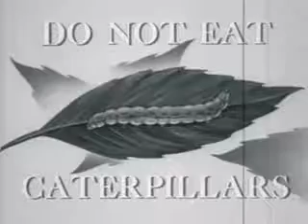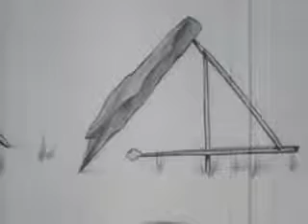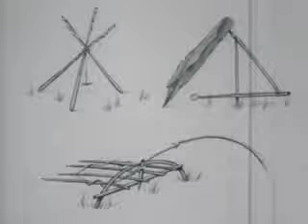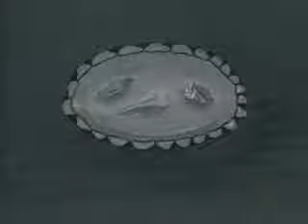Survival Living Off The Land ; 1955 US Navy Training Film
"Survival in the North Temperate Regions: Living Off The Land"

US Navy training film aimed at downed pilots telling how to hunt or harvest and prepare food, including animals, plants, fruits, berries, and nuts, between 45 degrees and 70 degrees north latitude (although much of the advice would apply anywhere).

"How to survive under emergency conditions in the north temperate regions."

US Navy training film FN-9202-A

Re-upload of a previously uploaded film with the sound improved (hiss removed).

Public domain film from the US Navy-National Archives, slightly cropped to remove uneven edges, with the aspect ratio corrected, and mild video noise reduction applied.
The soundtrack was also processed with volume normalization, noise reduction, clipping reduction, and/or equalization (the resulting sound, though not perfect, is far less noisy than the original).

from US Army Survival Manual Field Manual FM 21-76

After water, man's most urgent requirement is food. In contemplating virtually any hypothetical survival situation, the mind immediately turns to thoughts of food. Unless the situation occurs in an arid environment, even water, which is more important to maintaining body functions, will almost always follow food in our initial thoughts. The survivor must remember that the three essentials of survival--water, food, and shelter--are prioritized according to the estimate of the actual situation. This estimate must not only be timely but accurate as well. Some situations may well dictate that shelter precede both food and water.

ANIMALS FOR FOOD
Unless you have the chance to take large game, concentrate your efforts on the smaller animals, due to their abundance. The smaller animal species are also easier to prepare. You must not know all the animal species that are suitable as food. Relatively few are poisonous, and they make a smaller list to
remember. What is important is to learn the habits and behavioral patterns of classes of animals. For example, animals that are excellent choices for trapping, those that inhabit a particular range and occupy a den or nest, those that have somewhat fixed feeding areas, and those that have trails leading from one area to another. Larger, herding animals, such as elk or caribou, roam vast areas and are somewhat more difficult to trap. Also, you must understand the food choices of a particular species.

You can, with relatively few exceptions, eat anything that crawls, swims, walks, or flies. The first obstacle is overcoming your natural aversion to a particular food source...

Birds
All species of birds are edible, although the flavor will vary considerably. You may skin fish-eating birds to improve their taste. As with any wild animal, you must understand birds' common habits to have a realistic chance of capturing them. You can take pigeons, as well as some other species, from their roost at night by hand. During the nesting season, some species will not leave the nest even when approached. Knowing where and when the birds nest makes catching them easier. Birds tend to have regular flyways going from the roost to a feeding area, to water, and so forth. Careful observation should reveal where these flyways are and indicate good areas for catching birds in nets stretched across the flyways. Roosting sites and waterholes are some of the most promising areas for trapping or snaring.

Nesting birds present another food source--eggs. Remove all but two or three eggs from the clutch, marking the ones that you leave. The bird will continue to lay more eggs to fill the clutch. Continue removing the fresh eggs, leaving the ones you marked.

Mammals
Mammals are excellent protein sources and, for Americans, the most tasty food source. There are some drawbacks to obtaining mammals. In a hostile environment, the enemy may detect any traps or snares placed on land. The amount of injury an animal can inflict is in direct proportion to its size. All mammals have teeth and nearly all will bite in self-defense. Even a squirrel can inflict a serious wound and any bite presents a serious risk of infection. Also, a mother can be extremely aggressive in defense of her young.

Any animal with no route of escape will fight when cornered. All mammals are edible; however, the polar bear and bearded seal have toxic levels of vitamin A in their livers. The platypus, native to Australia and Tasmania, is an egg-laying, semiaquatic mammal that has poisonous glands. Scavenging mammals, such as the opossum, may carry diseases.